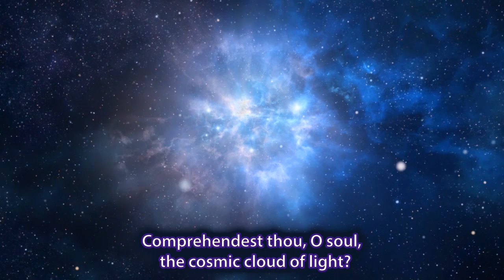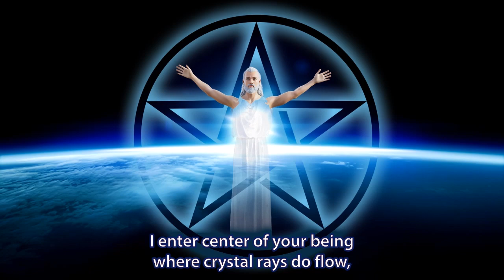Song to Astriel and Aspira "Elohim of the first crystal ray"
Elohim: The Lords of Creation referred to in Genesis, the “Seven Spirits of God” in Revelation, and the “Morning Stars” in Job, the Elohim are beings of immense light and power who ensoul galaxies and universes. They are also known as the “Builders of Form” because they created the physical universe in which we live. Serving under the Elohim are the Four Hierarchs of the Elements and the entire elemental kingdom of gnomes, sylphs, salamanders and undines.

Para leerlo en español, favor de ir al final texto.

.•*¨`*•✿.ℒℴ vℯ. ✿•*¨`*•.¸